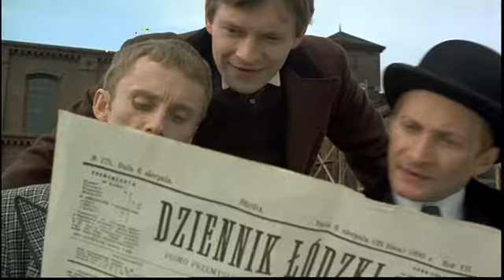Ziemia obiecana - Na szczęście